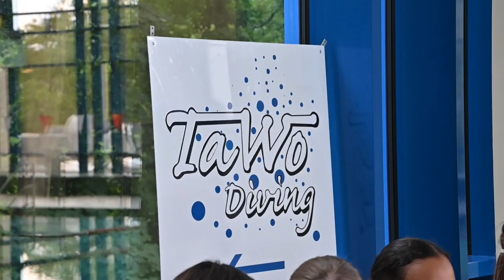Video Schulfeuerwehr HG HD 720p